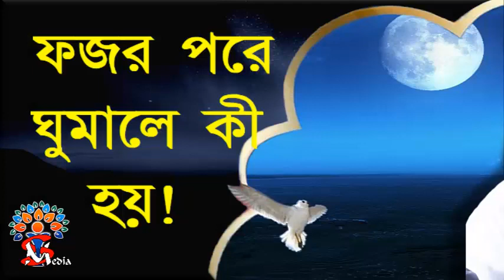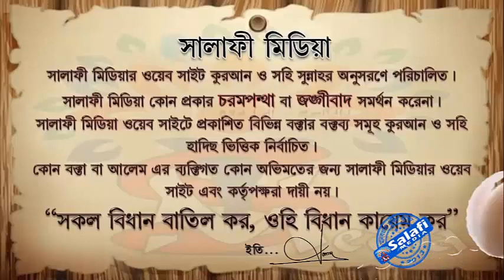ফজর পরে ঘুমালে কী হয় ᴴᴰ┇ শায়খ আক্তারুল আমান মাদানী হাফিঃ